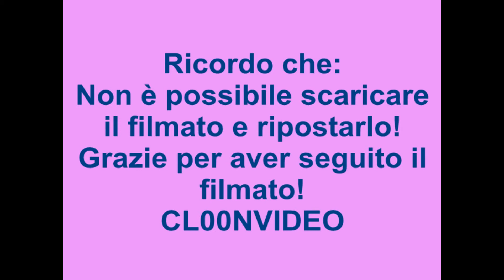Christina Aguilera - Bionic - Vanity (Original Edition)